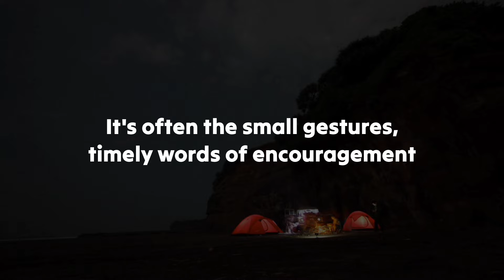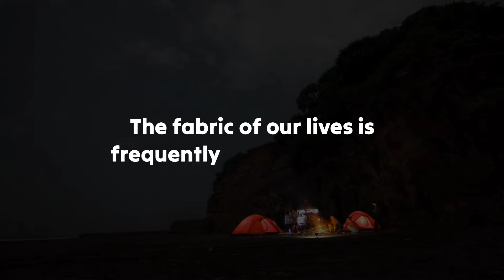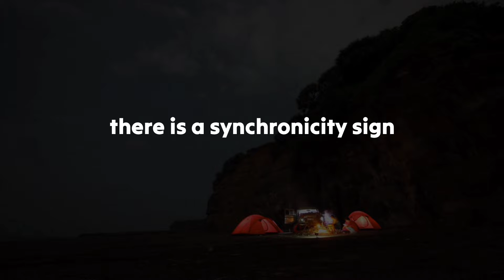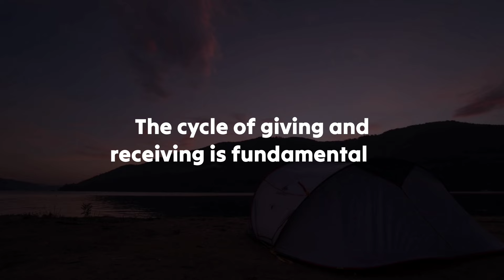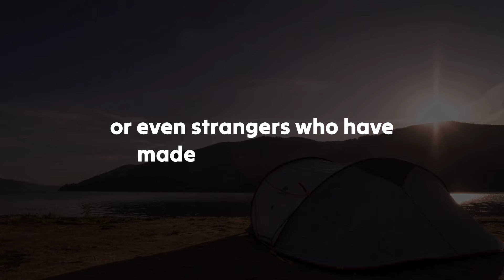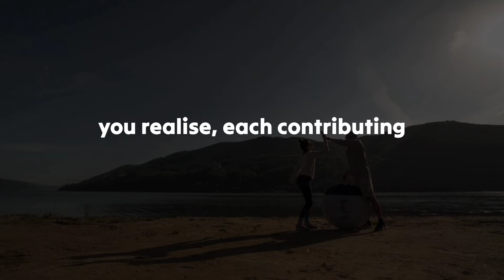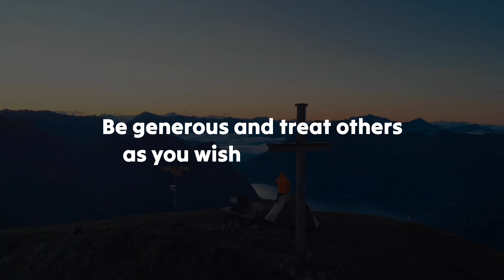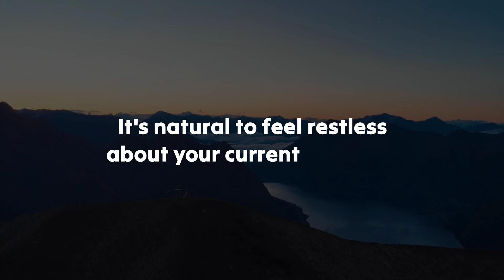Someone is very jealous of you and want to take away your..😰 Your person..💕 Twinflame Reading Today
divine feminine
twin flame